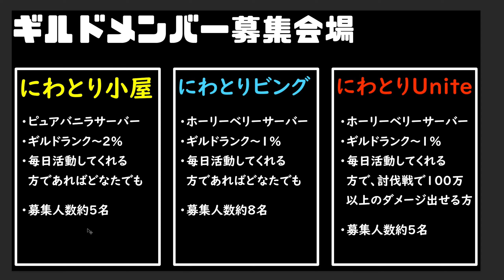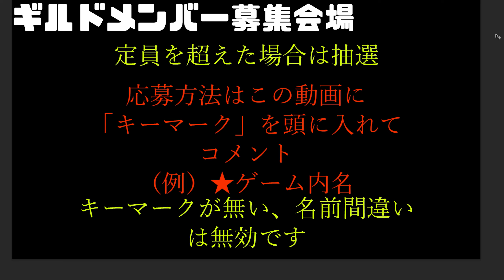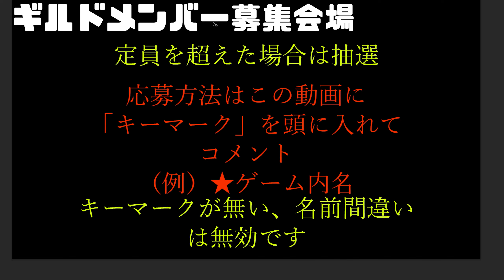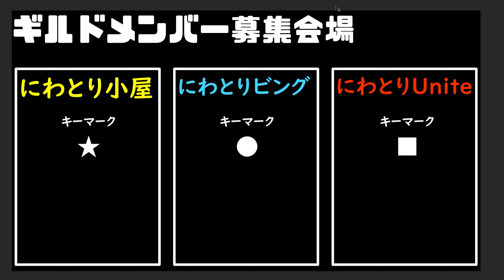【ギルドメンバー募集】全ギルド募集！今回から応募方法が変わりますのでしっかり動画を確認ください【クッキーランキングダム】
【動画をしっかりご視聴の上ご応募ください】

【締め切り】
4月9日　13:00

【応募方法】
当動画に
キーマークを頭に入れゲーム内名を記入してコメント
（例）★唐揚げまる
これでピュアバニラサーバーのにわとり小屋に応募した
「唐揚げまる」とわかります

【悲しいこと】
活動が悪いからギルド追放したのに

ここ最近多いのですが、コメントしても僕に届かないことがあります
（自動でスパム認定されたり、何故か表示されなかったり）
そういった事情で応募に気づけない可能性もございますのでご了承ください。

応募数が募集人数を上回る場合の対応
抽選を行い当選した方の加入となります。
※注意※
なので既にどこかのギルドに所属している方は、当選者発表が
終わるまで、現ギルドを抜けてしまうことが無いよう
お気を付けください。

加入時期
加入済のギルドの都合等もあると思いますので
遅くなりそうな場合は要相談。
ちょっと遅いからといって、ダメとか枠が無くなることは
ありませんので安心下さい。

抽選が外れてしまった場合の救済措置等はありません。
（今後は状況はみて検討していきます）

他なにか不明点等ございましたら、お気軽にコメント下さい。